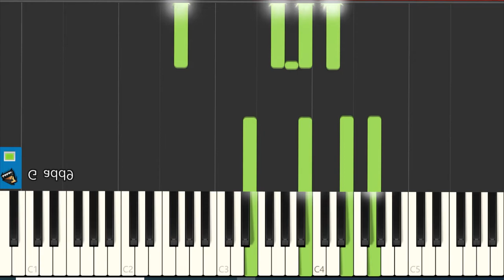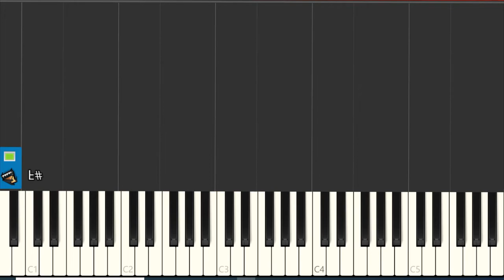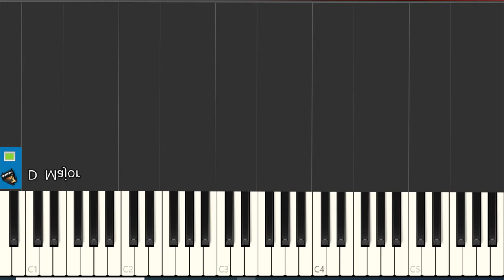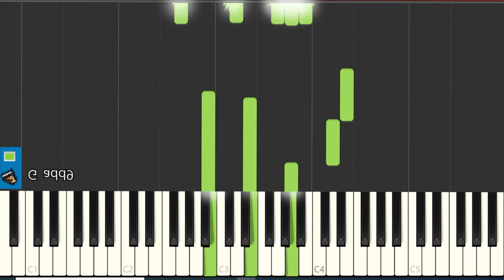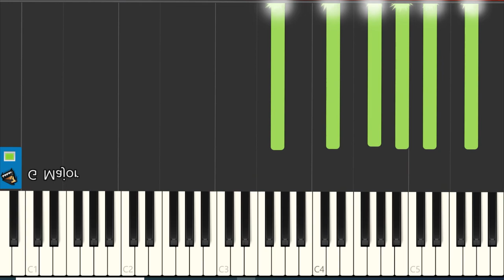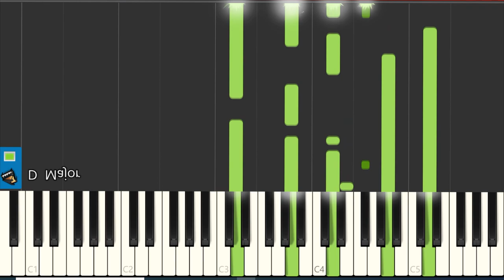No me quiero enamorar kalimba piano tutorial